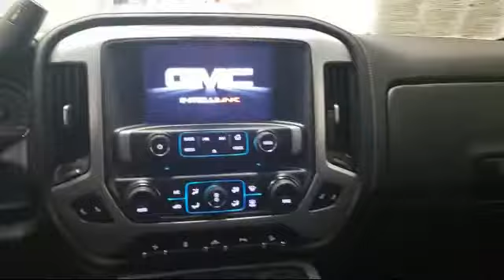2018 GMC SIERRA 1500 SLT Rhinelander Eagle River Woodruff Merrill Antigo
2018 GMC SIERRA 1500 SLT Stock Number: L2261A Vin:3GTU2NEC8JG276600.

Rhinelander Chrysler
3620 N Highway 47